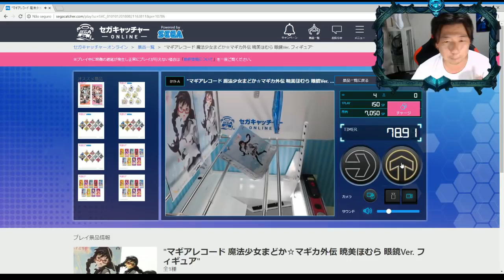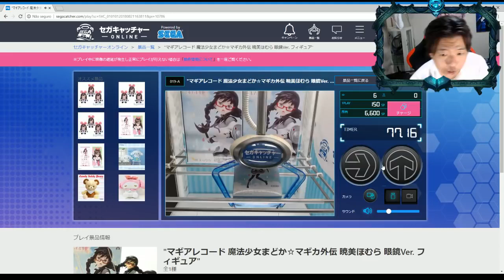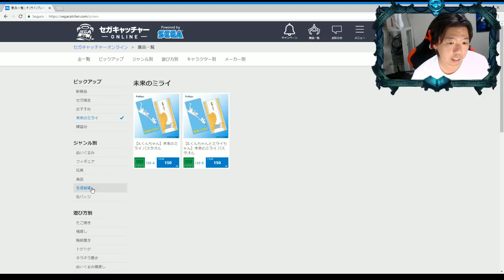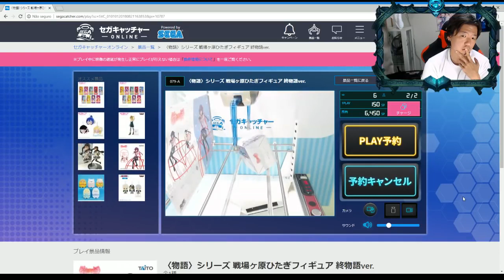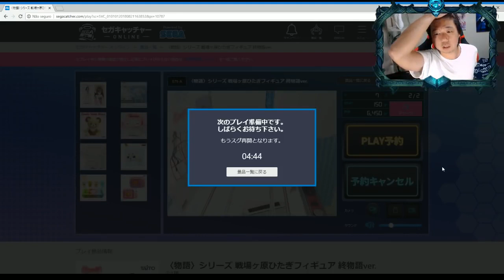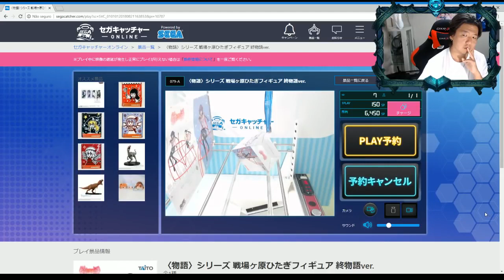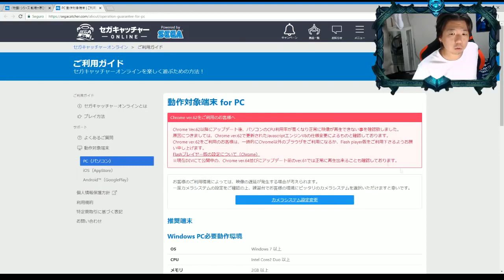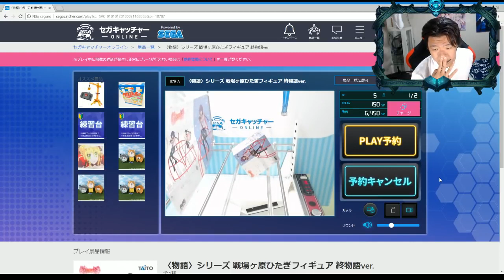Until You Get The Figure This Video Doesn't End - Homura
Comprar Esse Figure -

Loja Estilo Otaku -

Canal De Vlogs Do Japão -